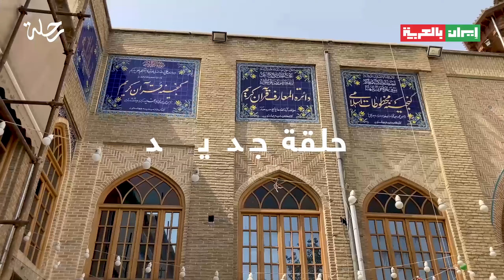رحلة إلى بازار طهران الكبير في العاصمة الإيرانية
الحلقة الرابعة والعشرون من سلسلة برنامج رحلة والتي تأخذنا اليوم  إلى بازار طهران الكبير الواقع في العاصمة الإيرانية طهران. يعتبر بازار طهران الكبير الشريان الأساسي للعمليات التجارية في طهران ويحوي تشكيلة متنوعة من المحال التجارية والمطاعم بالإضافة إلى المساجد وبيوت الضيافة والبنوك، ويعود عمره إلى أربعة قرون.

هل استمتعتم بهذه الرحلة؟
شاركونا أسماء الأماكن السياحية الإيرانية المحببة إليكم في التعليقات
حسابنا على الانستغرام:
iraninarabic_ir2
قناتنا على التلغرام:
IranInArabic